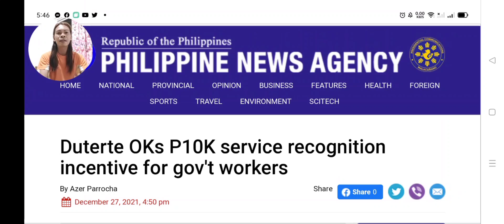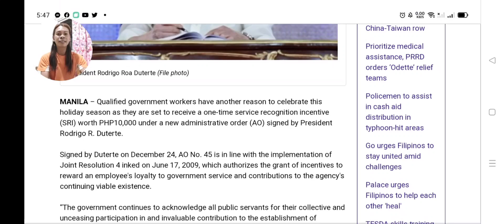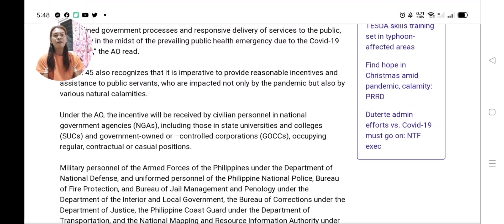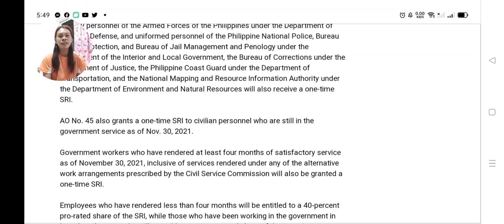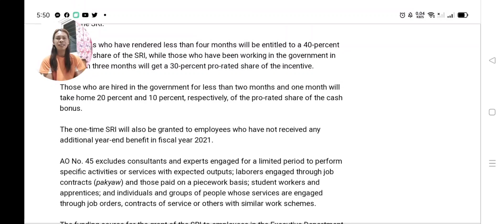Duterte OKs P10K Service Recognition Incentive for Gov't workers